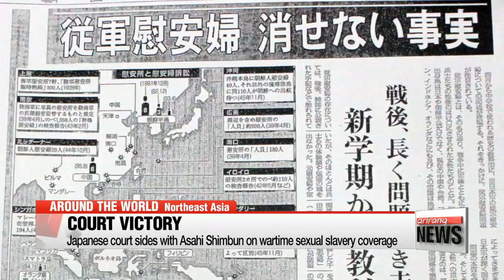Court sides with Asahi Shimbun on wartime sexual slavery coverage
日법원, 아사히 '위안부 강제연행' 보도취소로 "배상 책임없다"
A court in Japan has reportedly sided with the Japanese daily Asahi Shimbun, rejecting a lawsuit filed by some two-and-a-half-thousand plaintiffs living in Japan and abroad.
They were demanding the newspaper publish an apology for its coverage of Tokyo's wartime sexual enslavement of women.
With more on this and other news from around the world...we turn to Ro Aram...
Aram...this court ruling is a massive blow to the plaintiffs...

That's right Jihye...Most of them live in the U.S. and they filed the complaint to the Tokyo District Court in early 2015 demanding the paper run adverts in major American and European dailies to apologize for its past stories.
These stories were written 20 to 30 years ago and they included testimony of late Japanese author Seiji Yoshida, who said that he forcibly took women to make them serve as comfort women during World War II.
These articles were cancelled by the Asahi Shimbun three years ago because the paper determined that Yoshida's statement was false.
The plaintiffs, however, claimed the paper’s coverage stained their reputations as Japanese nationals and damaged their personal rights.
But, according to local media reports on Thursday, the court sided with the Asahi Shimbun saying the articles did not constitute libel against the plaintiffs because they were reports about the former Japanese military and government.